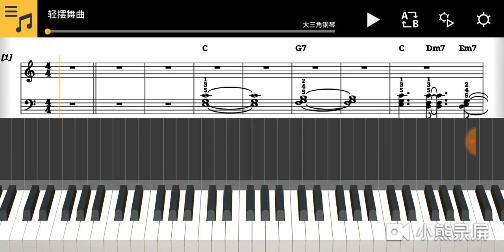Chordana CASIO - Lightly Row